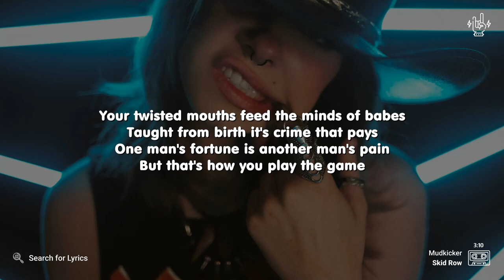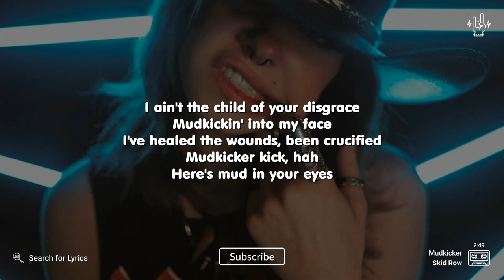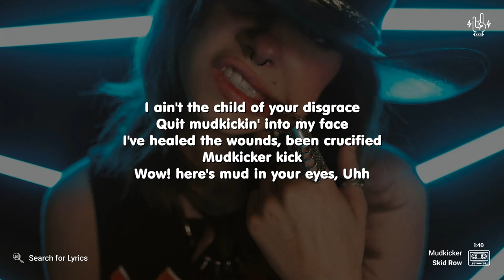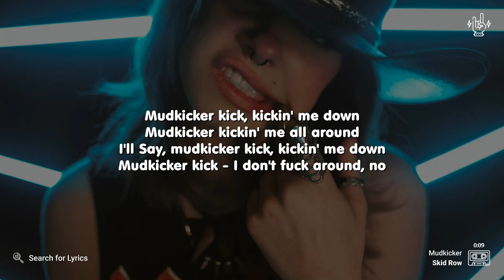Skid Row - Mudkicker (Lyrics for Desktop)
_("Mudkicker" for Mobile devices)_

*Video Details*
Artist: Skid Row
Song: Mudkicker
Background: Photo by Jayson Hinrichsen on Unsplash